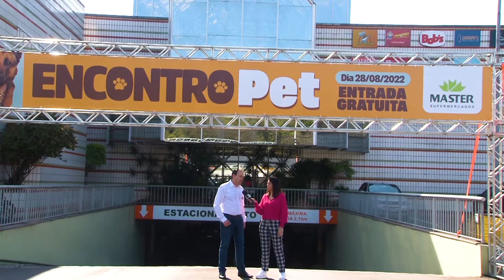ENCONTRO PET MASTER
É neste domingo no sub solo do Master Supermercados.